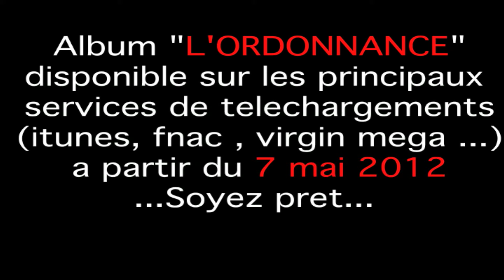Album " L'Ordonnance " de K-Sur - Episode 1 avec Orelsan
L'Ordonnance (2012)

Episode 1 pour l'album " L'Ordonnance " de K-Sur, Rappeur de Rillieux-La-pape, Lyon (69), 100 % Zone 33 Prod ( Syzee & Marvelous ), enregistré et  mixé par Dj Ludos ( Effectif Prod).

Nouvel album " L'ORDONNANCE " disponible pour 5,99e sur différentes plateformes de téléchargement.
Allez voir, écouter des extraits et prenez ce qui vous plait, un morceau ou l'album complet sur :

- Amazon mp3

dispo sur les plateformes de téléchargement légale à partir du 04 juin 2012